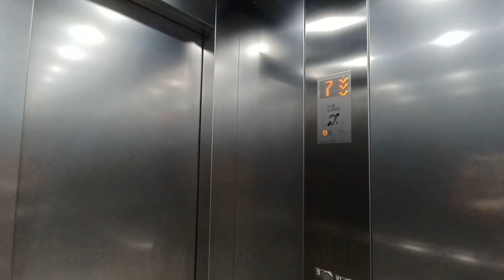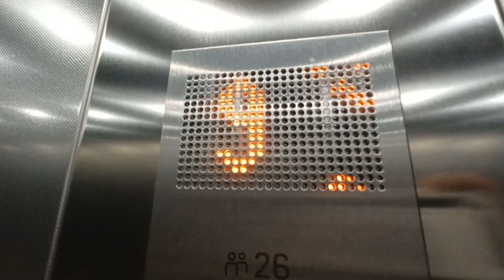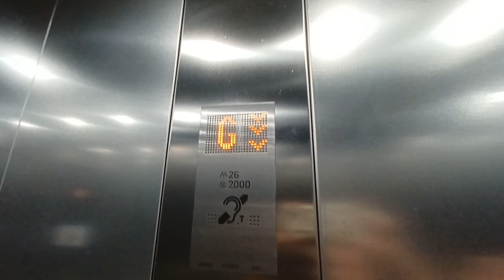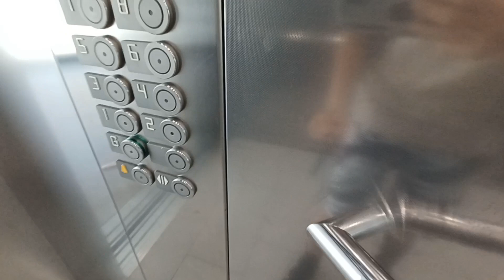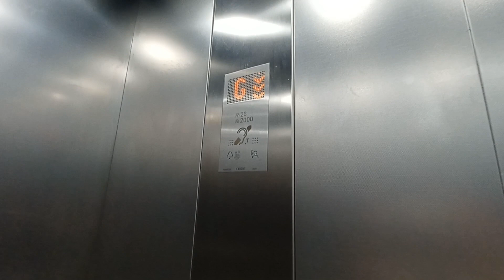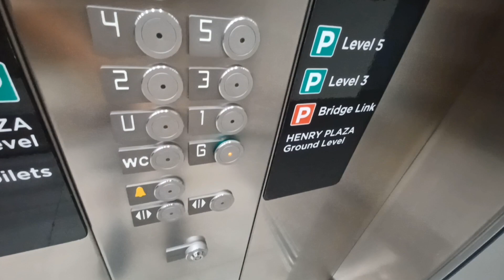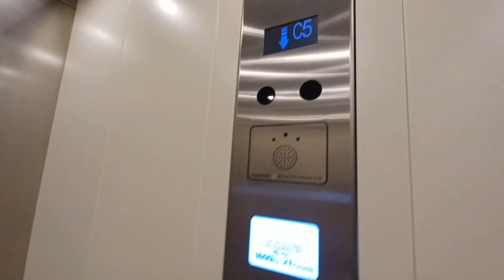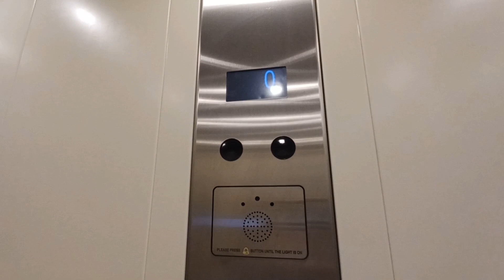Red & Green Car Parks Tour 10th June 2023